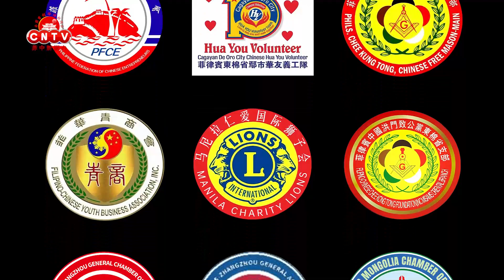中华文化大乐园在中正学院隆重开园